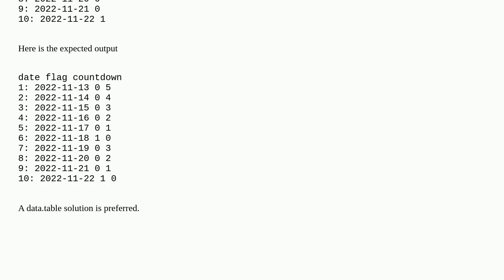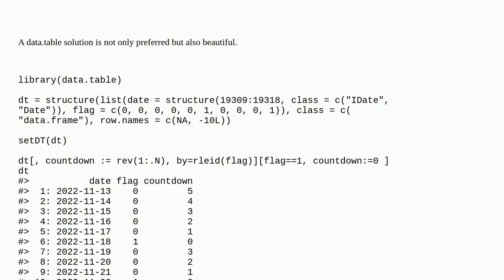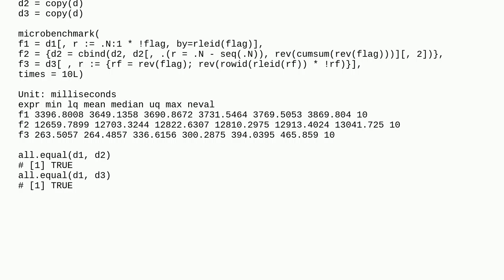Adding a countdown to data.table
A special thanks goes out to the community

  sequence group-by r data.table